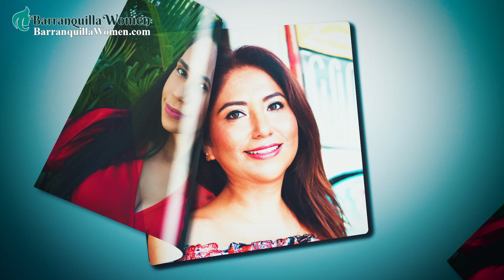NEVER Do THIS When Dating Colombian Women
International dating can be a challenge for many men, especially those who take an eye for Colombian women. Being single, rich and confident is never enough to woo someone who is dating to marry. As a man who usually initiates a conversation, there are things you need to ponder on and to prepare before deciding to meet potential matches on the tours.

Colombia is widely known as a religious country. Majority of the people living in the said country are Catholics. They take pride in their religion and fortunately, it is unsurprising for numerous foreign men meeting Latina women on speed dating scenes. However, there are still some men who are not ignorant about this fact, but still make the mistake because of intimidation and nervousness or worse, they are not even serious about finding a wife. And that alone, is already a major turn off for the women.

Dating in Colombia requires genuinity, patience and wit. So, before you travel and meet the Latin women you desire, ask yourself first: “Am I dating to marry?” because if not, then this is not for you. As Latin America, in general, is a religious country, bringing up sensitive topics like religion and politics on the first meeting is indeed considered a red flag.

When someone is dating for marriage, there are plenty of things you want to know and ask about your potential matches. Rather than asking about such sensitive things, values and principles are very significant for instance. A man who is serious is interested in knowing if he and his potential wife share the same beliefs even just on the first date. That’s what makes the relationship last. Also, you may talk about hobbies or ask them about their hometown and the list goes on. Colombian women would gladly answer if that’s what you want to know.

These dating tips can surely help you ace a date. So if you think you are ready to mingle with Latinas, Barranquilla is a place to be!